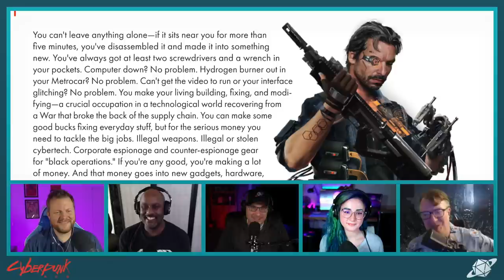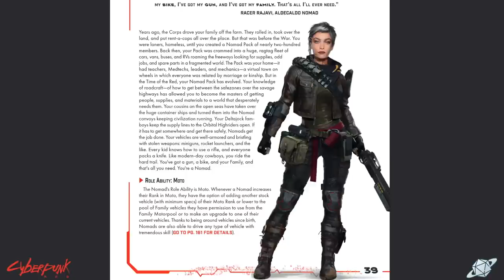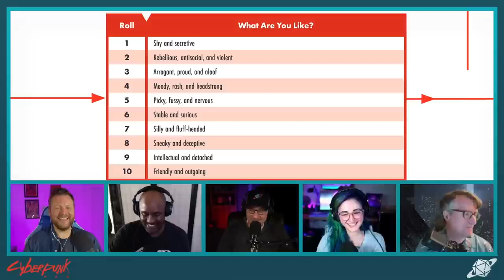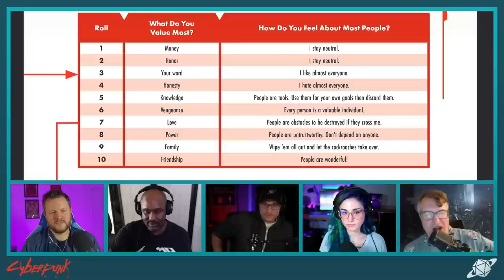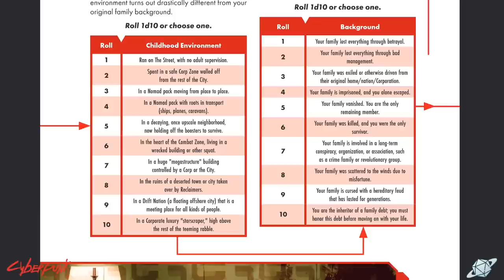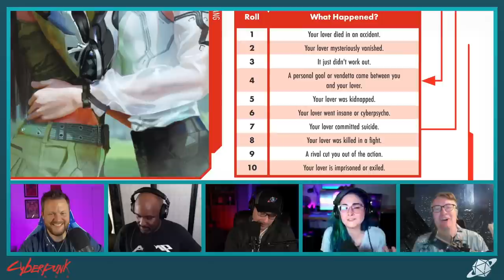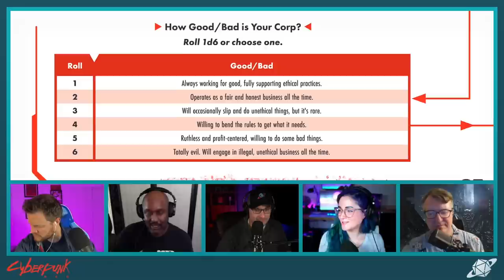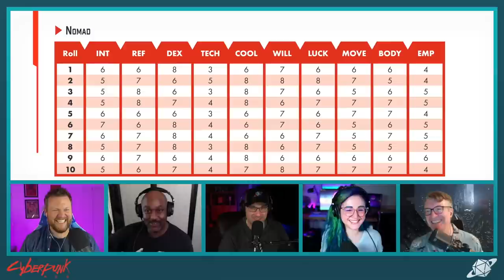New Game, Who Dis? Cyberpunk Red Episode 1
The Glass Cannon crew is joined by special guests Kate Stamas and Francis Mrema in the premiere stream of New Game, Who Dis? to play Cyberpunk RED. They go through every step of character creation to put together the stats and backgrounds of a crew for a one of a kind adventure in Night City.